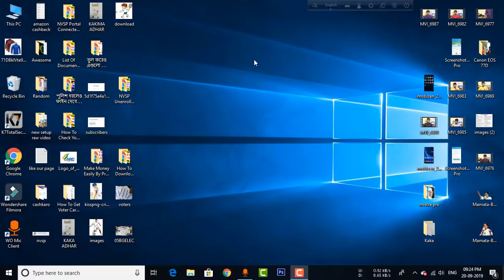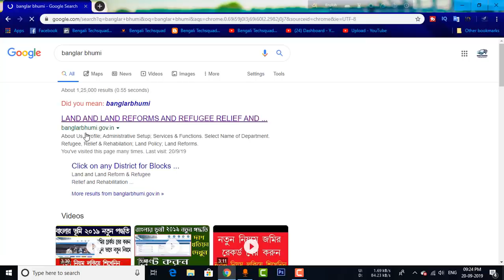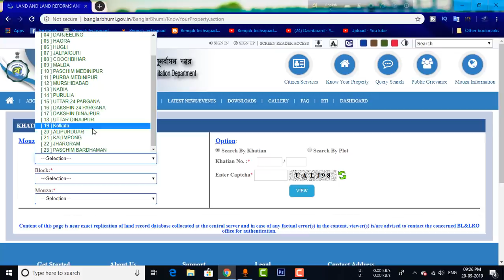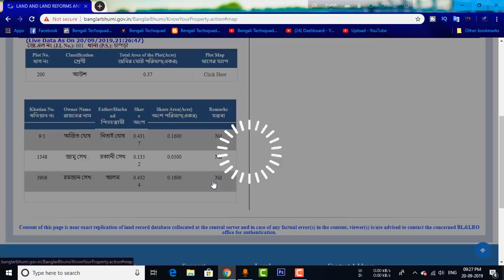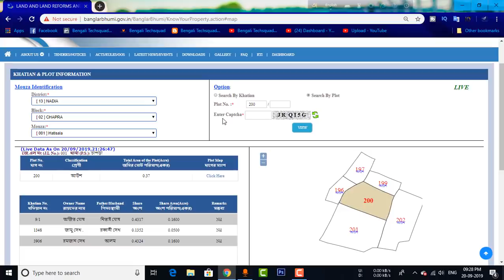How To Get Land/Property Information Online || Land Records Deed Information Online Process Bangla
How To Get Land/Property Information Online
Land Details Deed Information Online Process Bangla
Banglarbhumi website থেকে আপনার জমির সব তথ্য বের করেনিন শুধু ছোট্টো একটা কাজ করে।

Bengali Techsquad